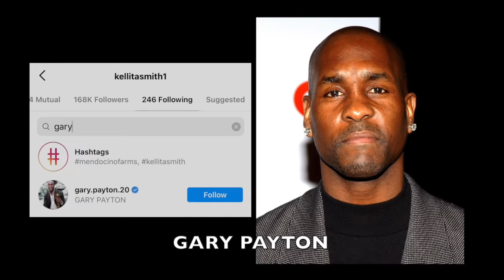Inside Kellita Smith's SAD Life Story (Wanda from The Bernie Mac Show )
Since the early ‘90s, Kellita Smith has proven to be one of the most versatile actresses in the entertainment industry. She’s most famously known for playing the role of Wanda McCullough on The Bernie Mac Show.  As much as we’ve seen her gorgeous face in theaters and on our TV screens, Kellita’s private life has remained a mystery. But, as always, RRG was able to uncover some surprising information about the actress.